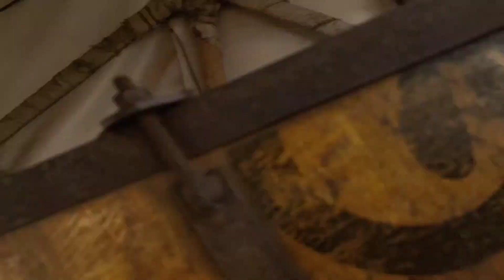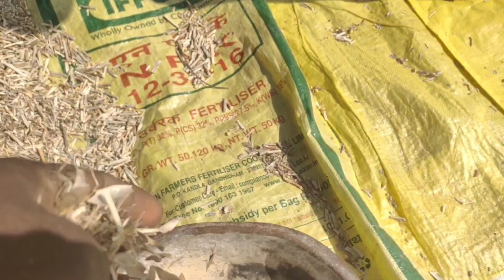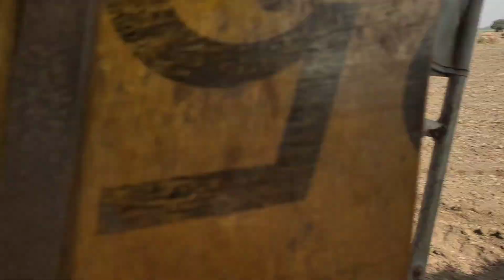soyabin harvesting in gujarat gujju vlog